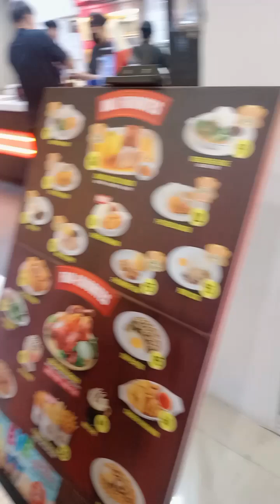My Husband Birthday Ganap Part 1 | ang sarap ng pagkain nila dito sa kinainan namin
Hope you'll enjoy watching guys..
May God Blesses You All